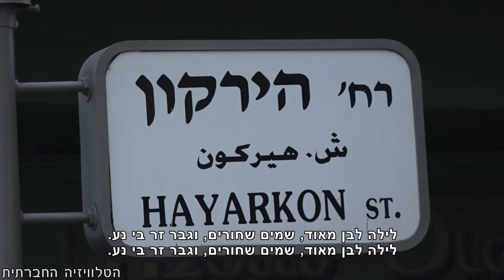הזנות עדיין הורגת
שנה לאחר התאבדותה של ג'סיקה, אישה בזנות, התקיימה ברחוב הירקון בתל אביב עצרת זכרון ומאבק לזכר קורבנות הזנות. ג'סיקה שמה קץ לחיה בשנה שעברה בבית הבושת ברחוב הירקון בו נוצלה על ידי עשרות צרכני זנות מידי יום ושבו היא גם גרה במשך 15 שנים. מותה מצטרף למותן של לפחות 34 נשים נוספות בשבע השנים האחרונות.